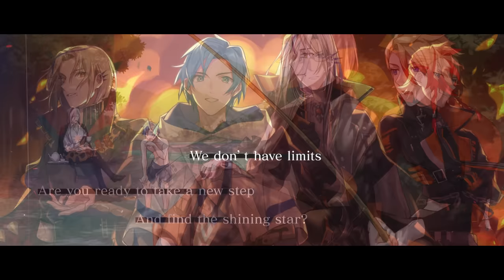【MV】Top of the World【HOLOSTARS English -TEMPUS- Original Song】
🔽Streaming Links Below🔽
The full version of the song is available for streaming via the below links!

🧭 Top of the World - Original Song by HOLOSTARS English -TEMPUS- 🧭

🎵 Available on all other platforms from August 13th Midnight (All Time Zones)!

Lyrics: Zinee
Composition: Hikaru Sakurazawa (Hifumi,inc.)
Mixing: Yodai Ishizuka (Hifumi,inc.)
Vocals: holoTEMPUS
Subtitling: T-chan